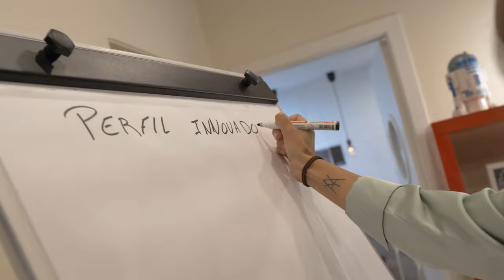MID Talent 2022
Busques motivació/orientació professional? Necessites eines d’emprenedoria i creativitat per emprendre el teu projecte? Tens una idea o projecte que t’agradaria materialitzar? Suma’t a les noves edicions de MID TALENT!

Un curs 100% gratuït d’acceleració de joves per fomentar l’emprenedoria i la inserció laboral, a través de metodologies creatives, tenint en compte el creixement sostenible i la transició digital, i amb èmfasi especial en el desenvolupament competencial.